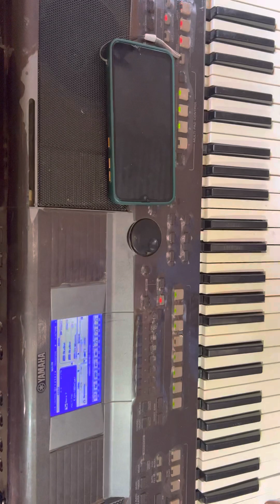اغنية جدي الريل ابو كزيمه مال حيرني @ibrahimedris بي النيابه عنه موسى حسين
الفنان موسى حسين